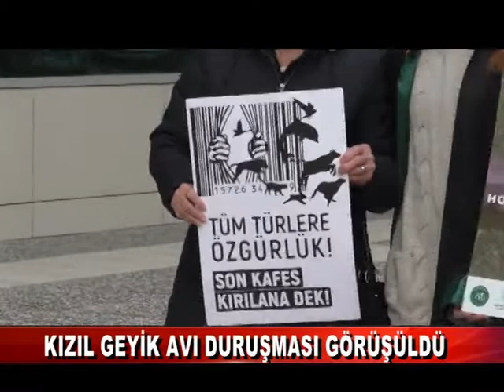KIZIL GEYİK AVI DURUŞMASI GÖRÜLDÜ (04.03.2022)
Vegan Derneği Türkiye tarafından Bolu’daki kızıl geyiklerin av ihalesine karşı açılan dava sona erdi.